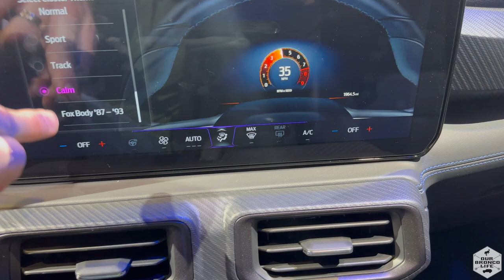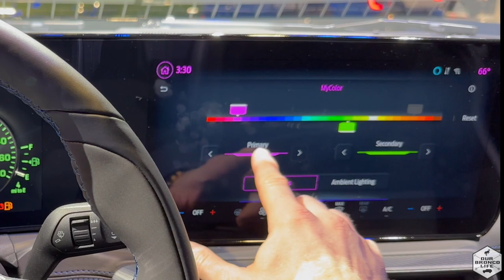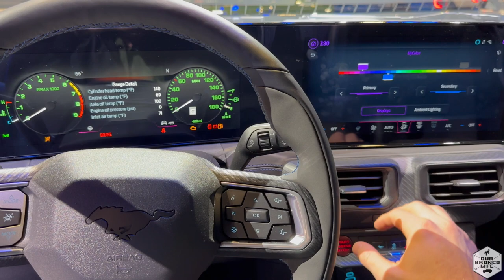2024 Ford Mustang Drive Screen Demo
2024 Ford Mustang Drive Screen Demo
Quick run through of the amazing new drive screen/interface the 2024 Mustang has!
for Bronco posts & discounts on our Bronco mods we made.